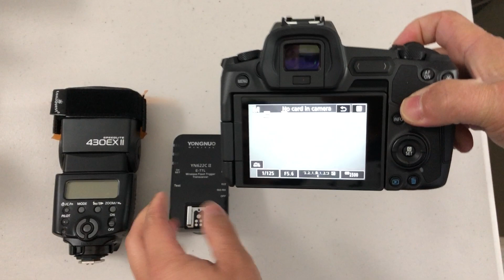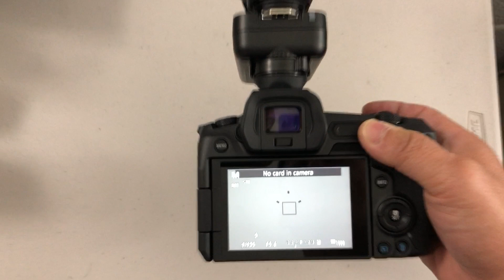Fix request for YN622C II when used with Canon EOS R camera